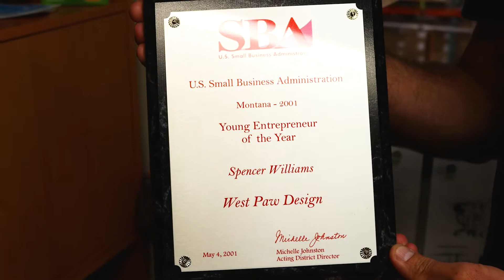Entrepreneurs in Montana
Become your own boss, start your own business, and find success doing something you love!